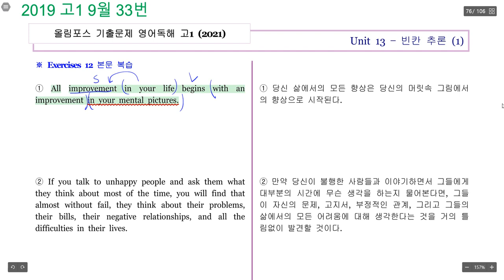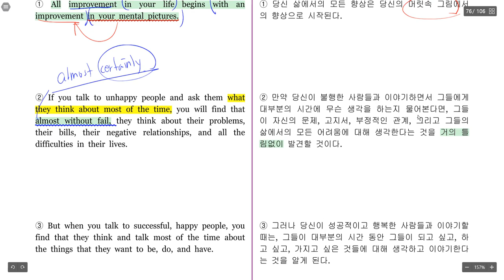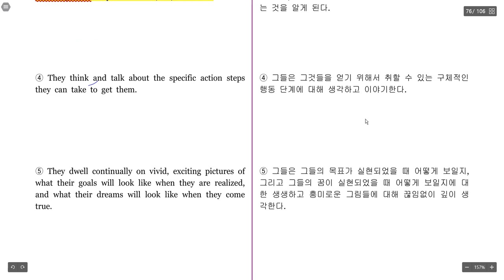2019 고1 9월 33번